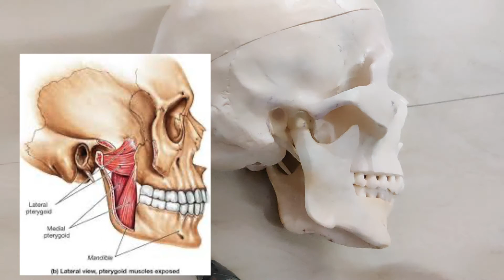Infratemporal Fossa II Contents and Boundaries II Skull anatomy II Part - 5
Welcome to part 5of the " Skull Series"

In this video you will learn all the boundaries and contents of the INFRATEMPORAL FOSSA !! I hope all your doubts will be cleared through this video.